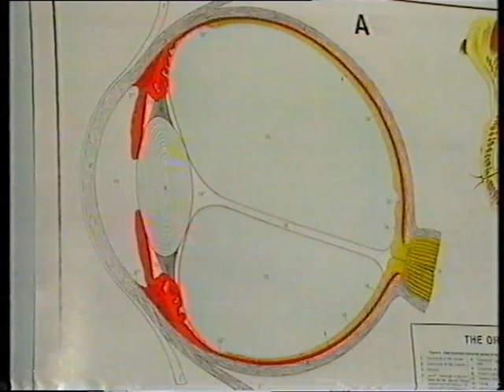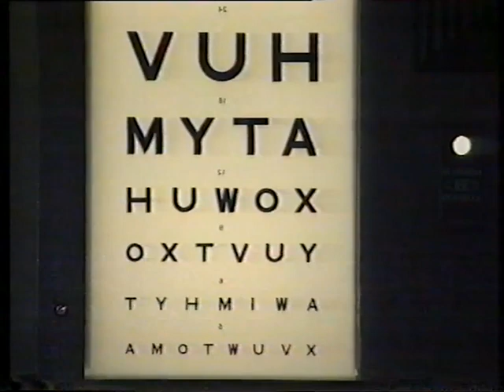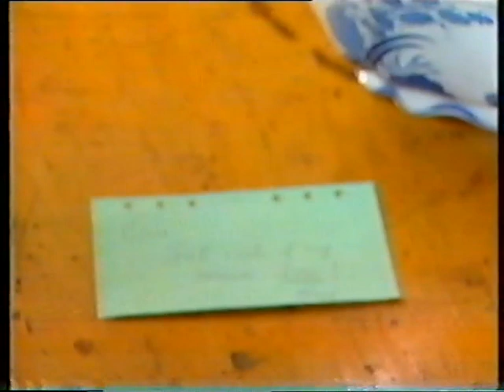Health E: Brain (1993) - FULL EPISODE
Erin wants to see the control room itself, so takes a trip into Blod's brain. Related to that, we learn all about the primary senses, and have a close look at eyes and ears in particular, not forgetting a journey to the tongue. A trip to the optometrist and a visit to a school with children who use sign language follows, all before a day out at the beach.

Did the scenes inside the brain remind anyone else of the old comic strip The Numbskulls? Either way I'm not going to split hairs too much, but I don't think they went far enough in differentiating between reflex actions and conscious decisions at times. You know, how when you take a sip of boiling hot tea, you automatically stop; but if you hear the phone ringing, you can decide whether to answer it or not. I know it's all coming from the brain, but those are two discrete things. Perhaps that's a little too philosophical for the age 7-11 target audience.